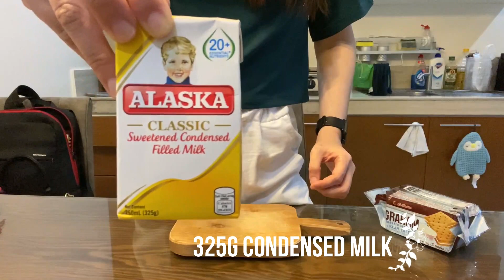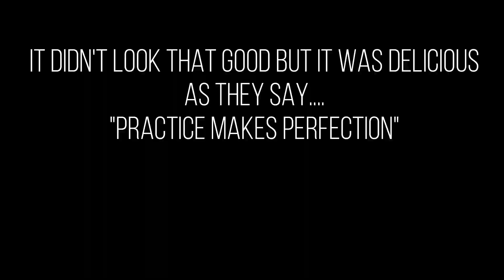No Bake Chocolate Avocado Mousse Cake l NO Oven l BEGINNER FRIENDLY l Flourless Eggless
Hi everyone! Today I made a no bake chocolate avocado mousse cake for my husband's birthday! I'm really not good at cooking but I'm slowly learning in the kitchen. In today's recipe, there would be no oven required, just these simple ingredients:

1. Nestle Cream                           -  2 packs
2. Condensed Milk                       - 1 pack
3. Gelatine Powder                      - 2 teaspoon
4. Riped Avocados                       - 3 pieces
5. Easymelt Chocolate buttons - 1 cup
6. Butter                                         - 1 cup
7. Graham Crackers                     - 5 packs

7 INCHES Choco Avocado "No Bake" Cake

Time Stamps for this video:
0:00 - Intro
0:50 - All Ingredients needed
1:10 - Detailed Ingredients
2:05 - Making the crust
2:53 - Whipping the Avocado Mousse
5:07 - Making the Chocolate topping
5:33 - Tips to make the Cake look more presentable
5:43 - Outro